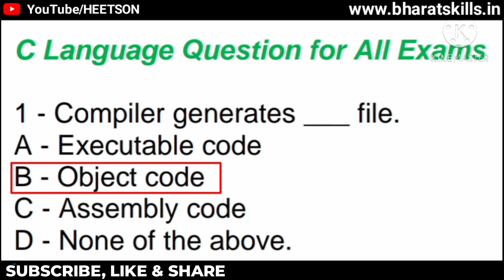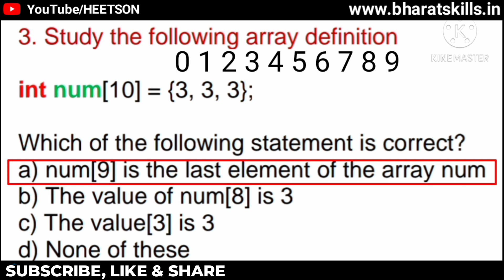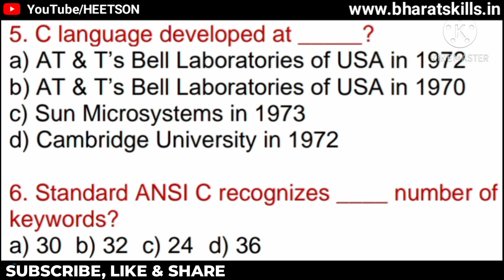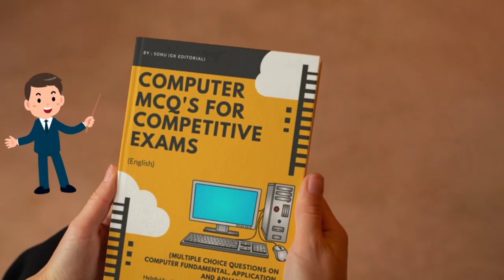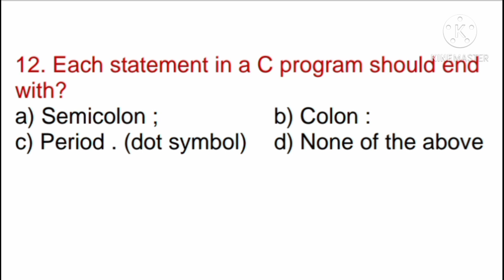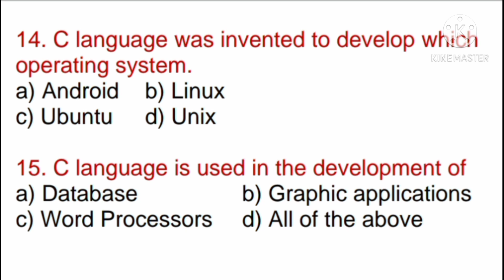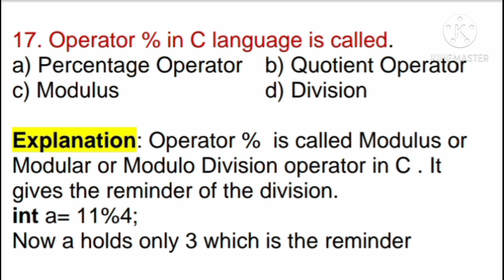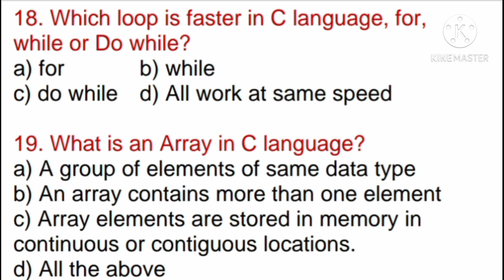C Language MCQ | Important Programming Basic Questions and answers PDF for Competitive exams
C Language MCQ. C Programming Theory Questions and answers PDF for all competitive exams like TCS, GATE, CDAC, AMCAT, O level, ZOHO etc. Also helpful for interview Preparation.  Here we provide Multiple choice and Objective Type Basic to Advance Top MCQs collection.